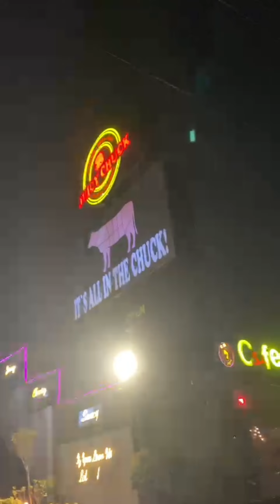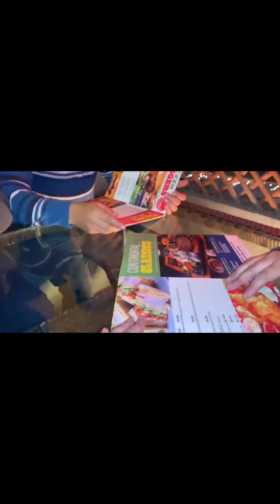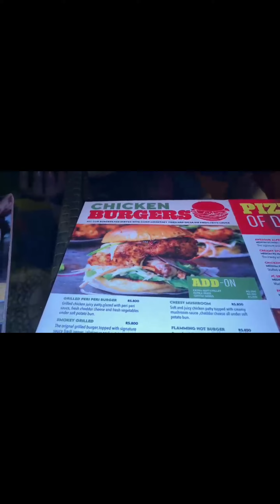Random Dinner Kya | Paisy Bh Diye Aur Bhoky Wapis aye 🤣🤣🤣